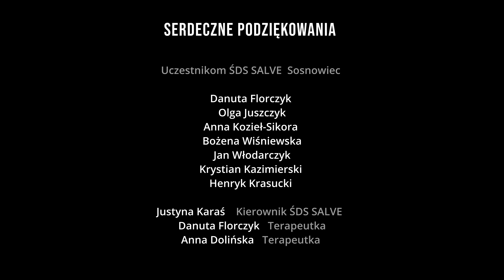Koncert G. Majzel i ŚDS Salve - Radio Katowice 26.05.2024